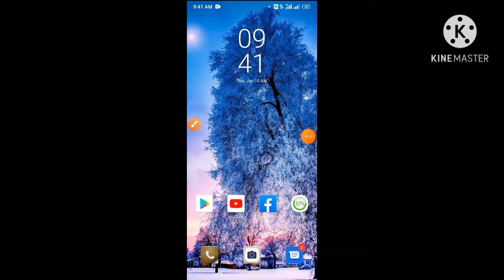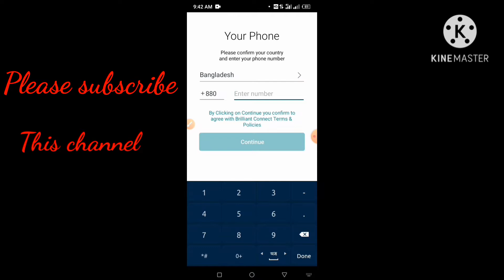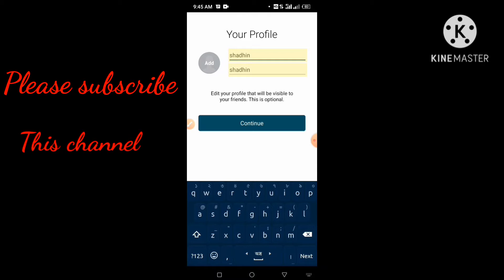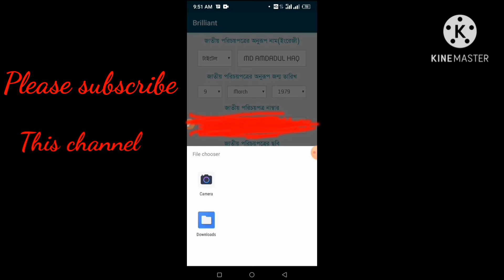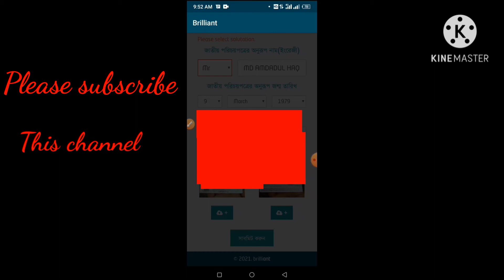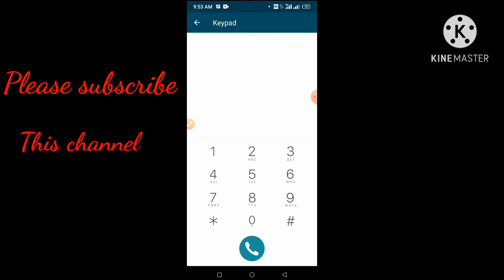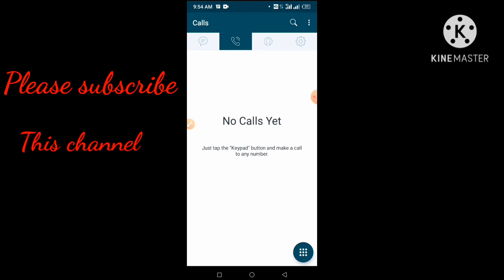Brilliant connect জাতীয় পরিচয় পত্র নিবন্ধন পদ্ধতি। Registration Method Of National Card